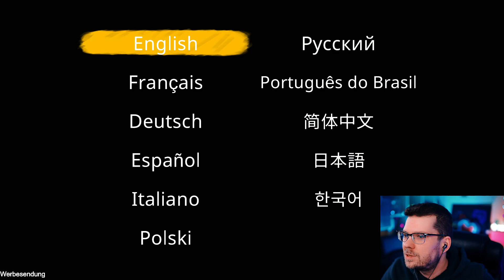Tails of Iron aus dem PS+ auf der PS5 angezockt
Im Stream spielen wir das aktuelle PS+ Spiel Tails of Iron. Ob Tails of Iron Spaß macht, finden wir zusammen im Tails of Iron Stream heraus.